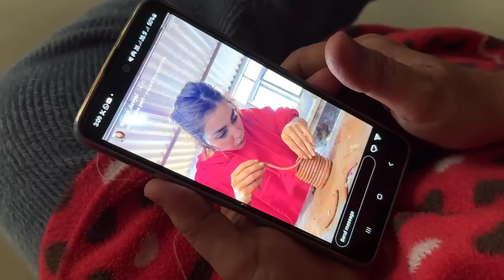Middle Class Logon Ka pancake 😂 AD319